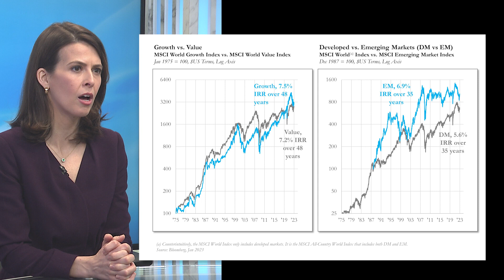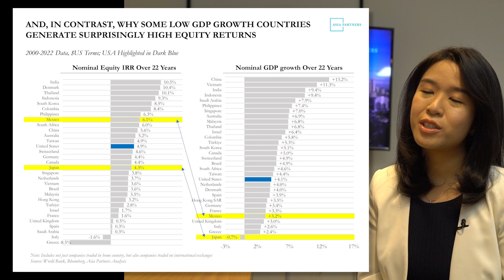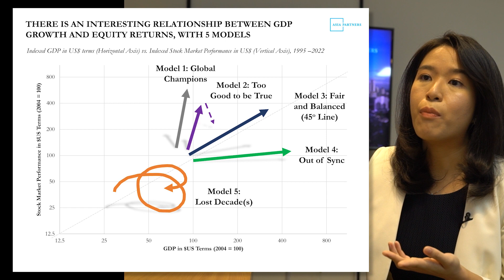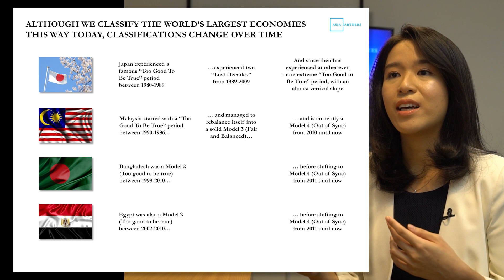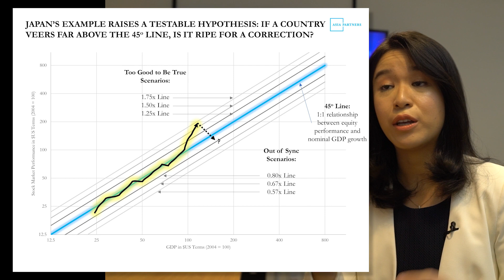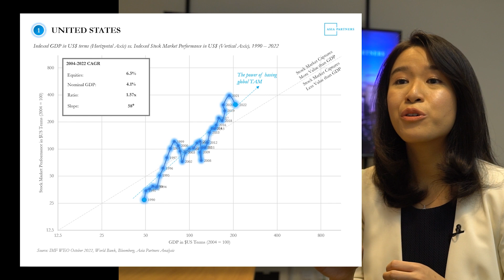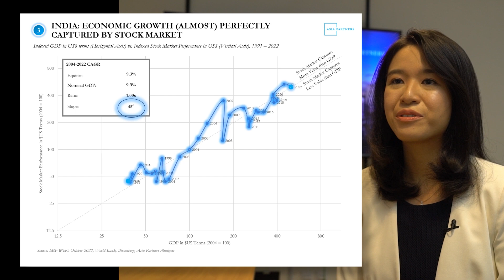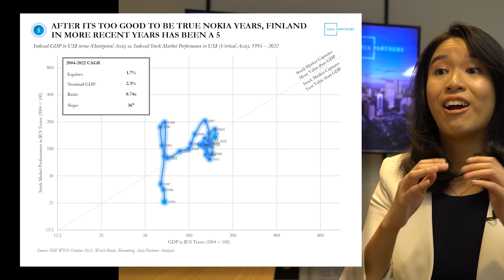Southeast Asia's Moment: Part VI: Where and When Does GDP Growth Actually Lead to Value Creation?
Asia Partners is a Growth Equity Firm founded that focuses on investments in high growth technology and technology-enabled companies that we believe will transform Southeast Asia's economy. We have offices in Singapore and Jakarta.

This is the film version of the 2023 edition of our annual Southeast Asia Internet Report, which is now in its fourth year of publication.

The film has eight chapters, which can be viewed individually below:

■ Part VIII: Final Thoughts: Semiconductors, Vietnam’s Sea Turtles, Bytedance Alumni, and Why the Founders of 2024-32 Will Change the World

The film version of our previous report (2022, Published November 2021) is viewable PDF versions of our earlier 2019, 2021, and 2022 reports are available